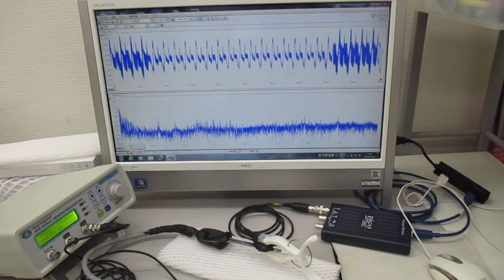超音波の音圧測定と発振制御実験